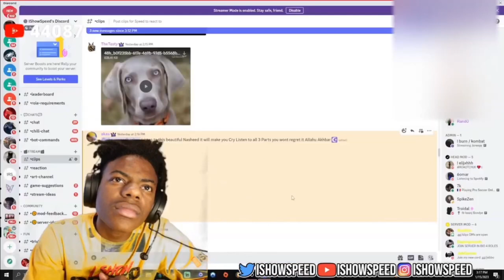IShowSpeed listens to Emotional Islamic Nasheed 😭❤️